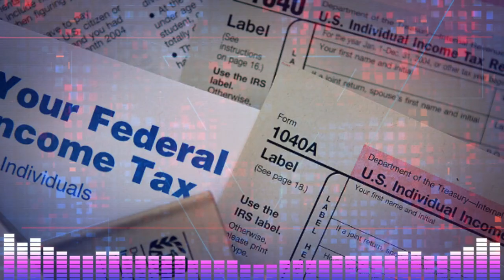🚨🚨 NOTICIAS DE ULTIMA HORA EL TITAN INCREÍBLE NOTICIAS 24 DE NOVIEMBRE DE 2022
🚨🚨 NOTICIAS DE ULTIMA HORA   TRISTES  NOTICIAS  21  DE NOVIEMBRE  DE 2022